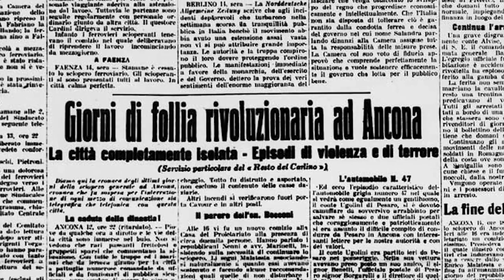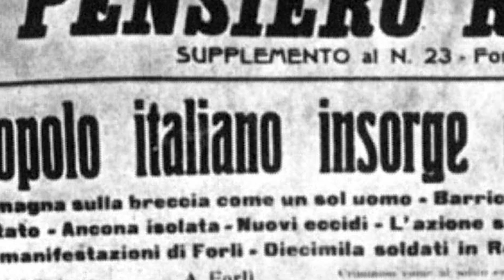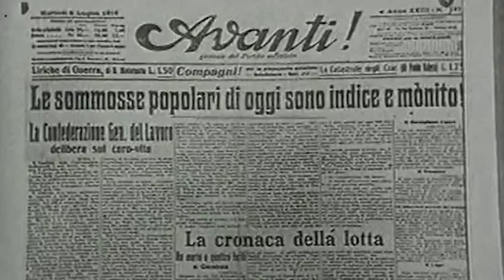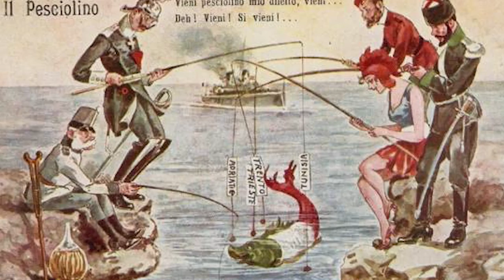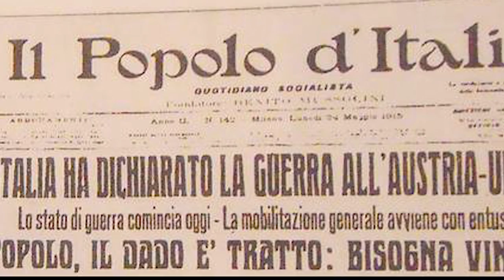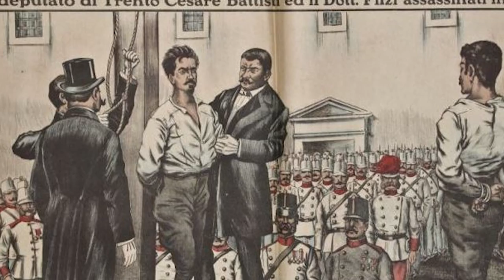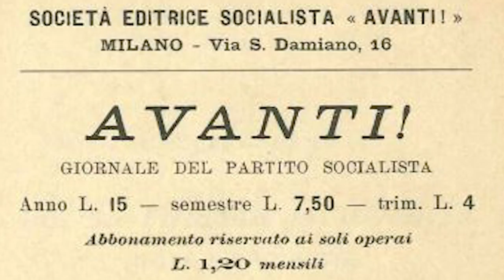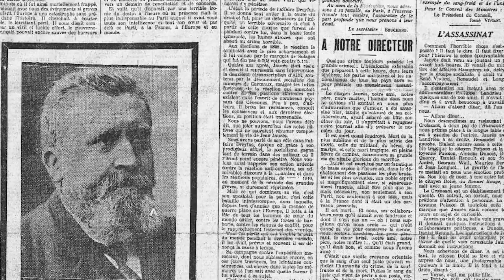1914: quando il nazionalismo vinse sull'internazionalismo | Intervista a Giovanni Scirocco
Intervista a Giovanni Scirocco - Professore aggregato di Storia Contemporanea presso l'Università degli Studi di Bergamo

1914: quando il nazionalismo vinse sull'internazionalismo
Il Partito socialista spaccato tra la maggioranza neutralista e l'interventismo di Mussolini.

"L'autista moravo" è un progetto crossmediale, promosso da Radio Popolare con la collaborazione di Lapsus, che vuole raccontare la storia della guerra che ha cambiato il '900: per il sangue versato e le distruzioni causate, per le eredità politiche, i lasciti linguistici e molto altro. Dopo la Grande Guerra niente sarà più come prima.